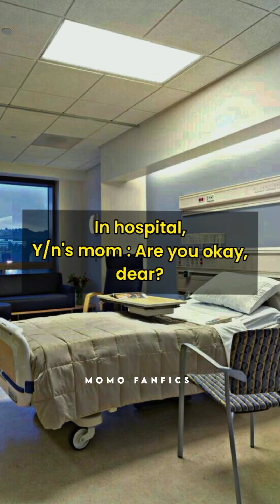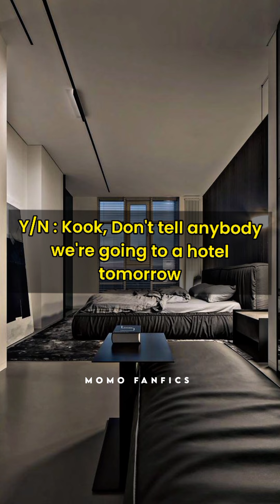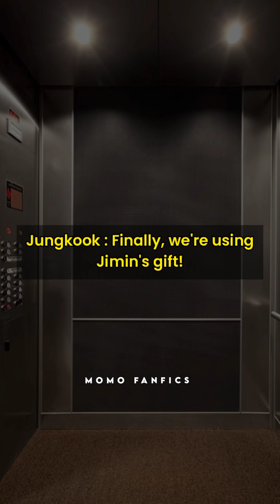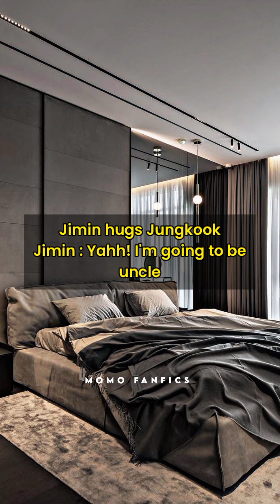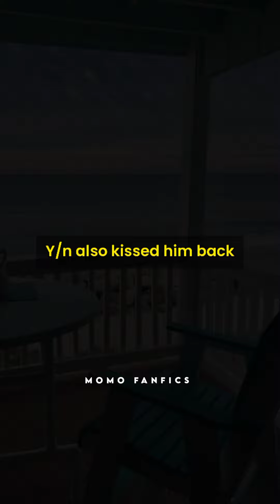Finale part - My dominating husband | Happy ending